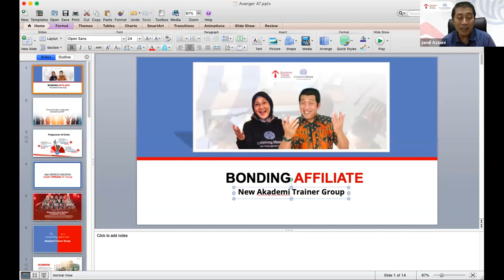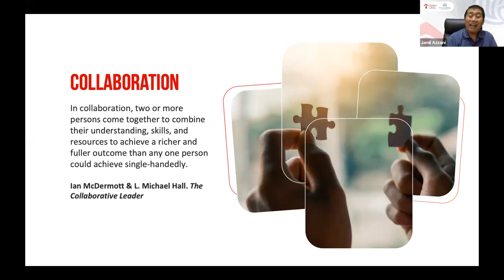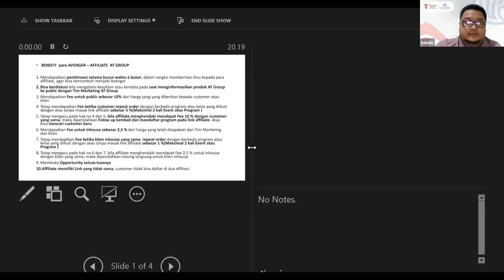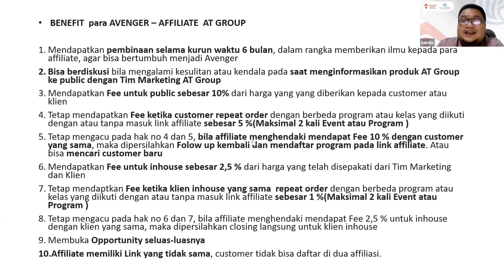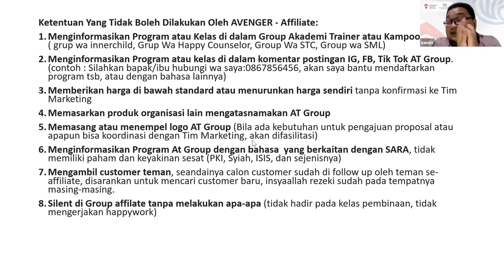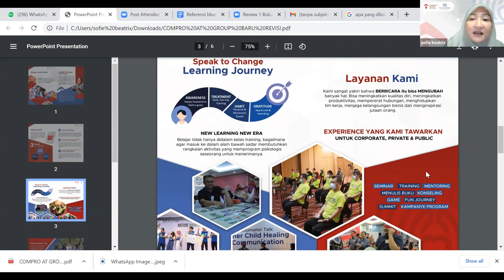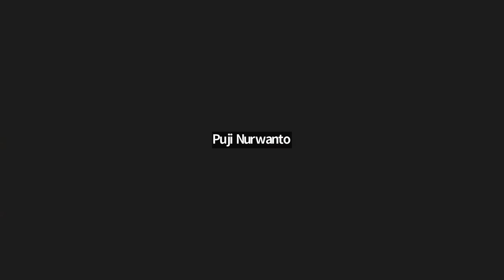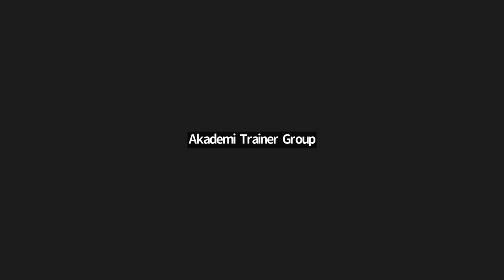Bonding Avangers Affiliate Akademi Trainer Group